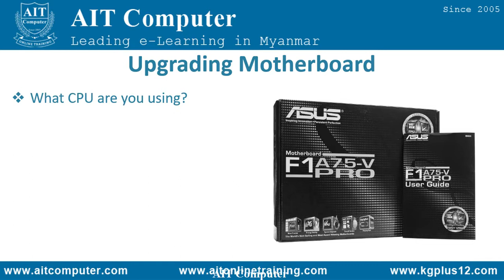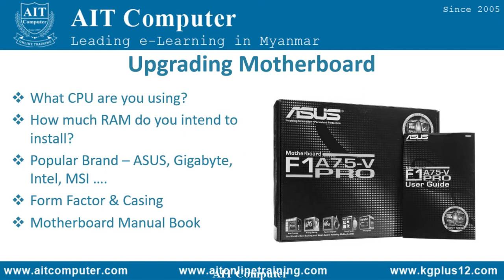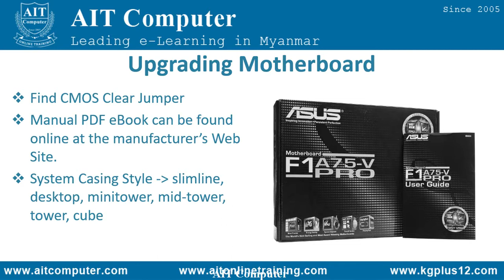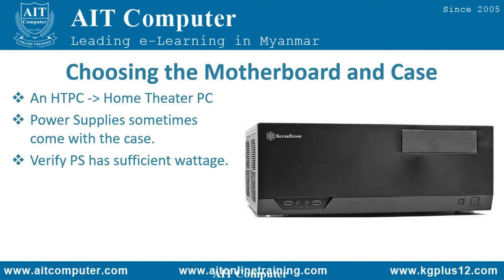Upgrading Motherboards | Motherboard Burmese Lesson | Motherboard Myanmar Video Lesson